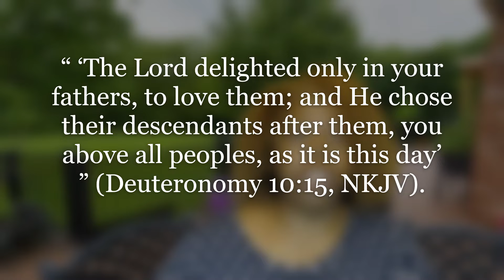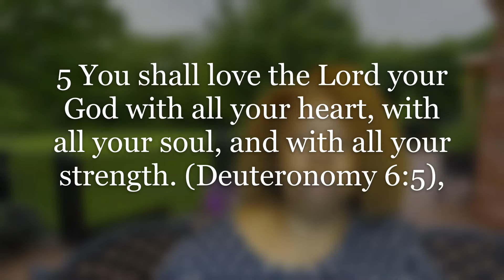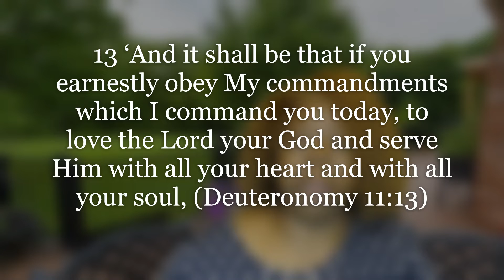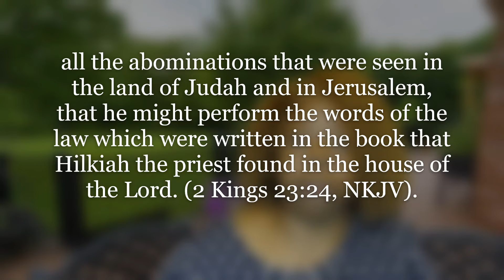The Book of Deuteronomy (Lesson 11) Deuteronomy in the Later Writings Part 2: The Book of the Law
Does God give up on us or cast us aside when we disobey him? What did happen to the Hebrew people after centuries of disregarding the instructions God had given them.

We are continuing our look at the Ancient Book of Deuteronomy to obtain guidelines to help us in our daily living.
In this series of lessons, we look at the Book of Deuteronomy and how it was used by later writers. We examine the points they made as it relates to us today.

If you would like to review a copy of the lesson you can obtain it at ssnet.org Click on Adult SS and Select Weekly Lesson.